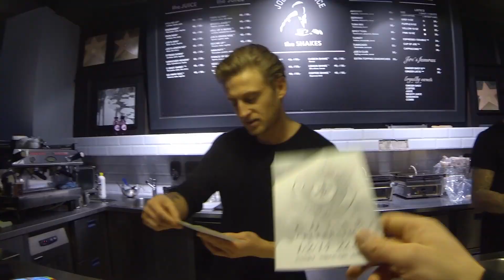Et al Design & Les Deux Collaboration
Shoe collaboration between Et al Design and Les Deux.

The shoe will be a part of the SS14-collection for Les Deux & Et al Design.

To celebrate the collaboration the two brands are having a party together on 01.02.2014 during fashionweek in Copenhagen.

The movie is produced by Zeitgeistkommunikation.